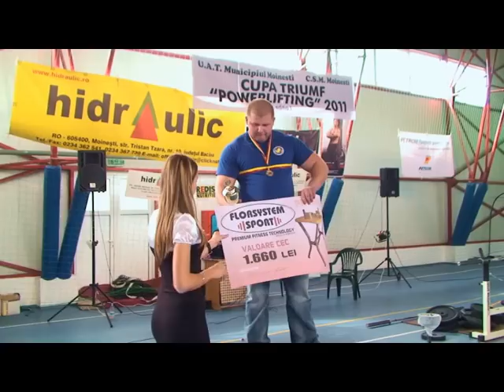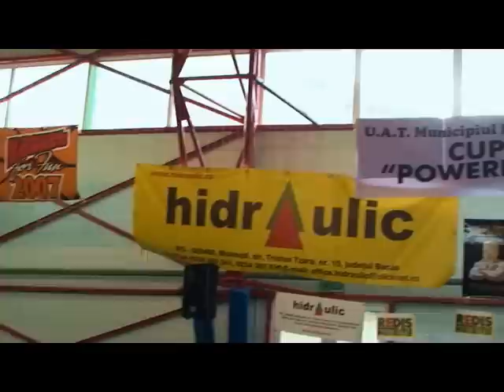CUPA TRIUMF 8 MAI 2011 - I EDITIE - MOINESTI - VERSIUNE INTEGRALA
CUPA TRIUMF LA MOINESTI - I EDITIE 8 M,AI 2011, POWERLIFTING, ORGANIZATOR MANDA MARIUS. FILMARE SI FOTO DE ALAZ SERVICES MOINESTI - 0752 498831 - DURATA FILMARE 1H12MIN. PENTRU DVD-UL FILMARII SUNATI LA 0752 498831 - PRET 10 RON.(PRIMITI DVD FILMARE INTEGRALA CU FOTOGRAFII, TOATE PERSONALIZATE IN CARCASA)